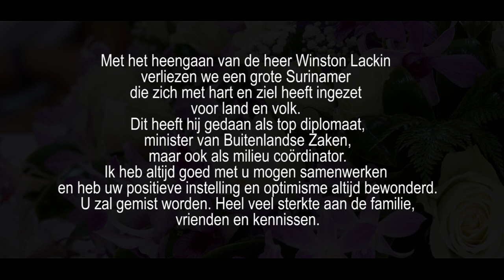WINSTON LACKIN CONDOLANCE REGISTER 15-11-2019